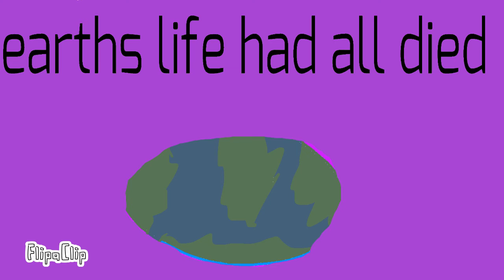The Big Bang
Video by Anonymous at Network Charter School in Eugene, Oregon. Created through a Lane Arts Council Gigabit Artist Residency (fall 2017).

These Gigabit Artist Residencies teach middle and high school students the art of digital storytelling through graphic design, audio engineering, and online presentations.

Gigabit Artist Residencies are funded by the Mozilla Gigabit Community Fund.